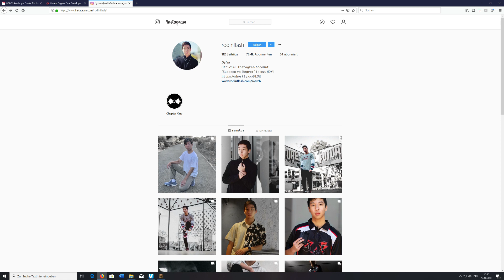HOW to BUILD an EPIC SERVER LOBBY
Over the last month or so, I was working on a mssaive project: a server lobby for the HavokCraft server owned by @rodinflash (link to his Youtube and Intagram account, aswell as TikTok further down). In this video, I showcase the lobby and I've made an epic timelapse covering the building process.